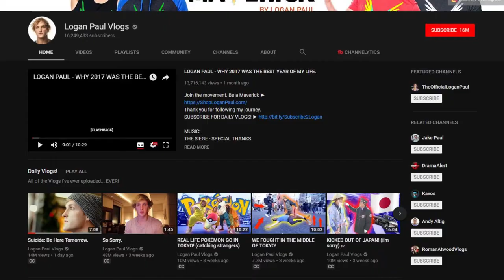What are Logan Paul's Motives for Suicide: Be Here Tomorrow?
A lot of people are questioning Logan Paul's motives for his new suicide awareness video "Suicide: Be Here Tomorrow". In this video we discuss this topic and dive into some evolutionary psychology as to why this is on people's minds.